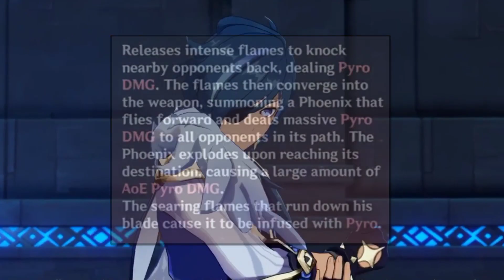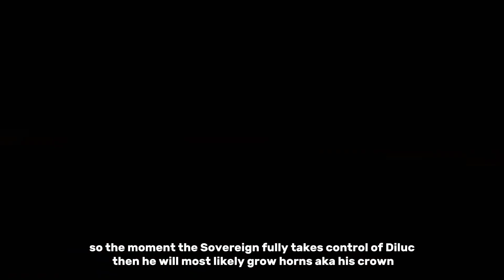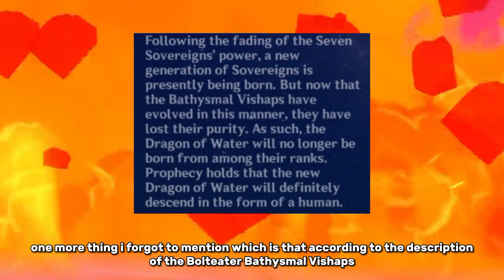Diluc is the Vessel of the Pyro Sovereign | Genshin Impact Theory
diluc the vessel of the pyro sovereign theory explained

theory made by @zalasdan on tiktok

timestamps:
0:00 introduction
0:38 the phoenix
1:25 dawn
2:03 harbinger of dawn
2:22 king
3:55 new gen of sovereigns

this video has ai voice from capcut